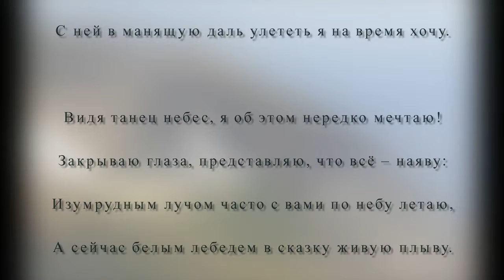ПАРЯЩИЕ В НЕБЕ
Итоги конкурса "Парящие в небе" в сообществе "Красивые места планеты" на Google+